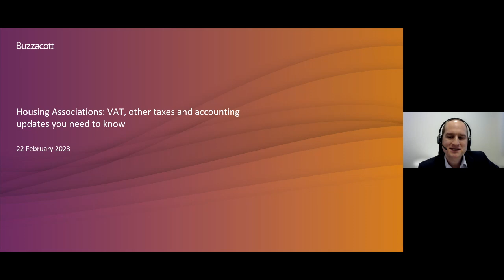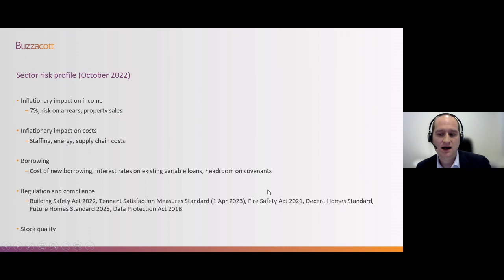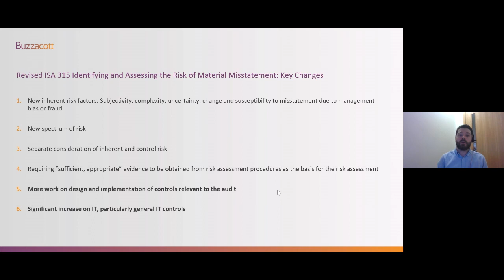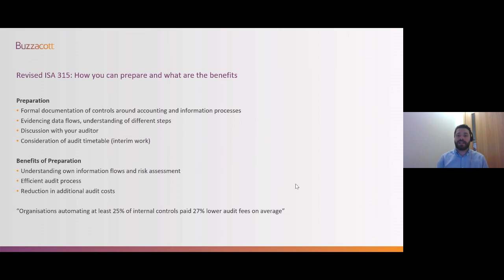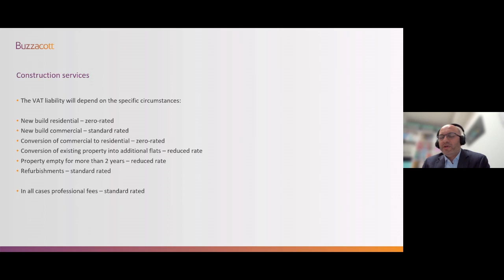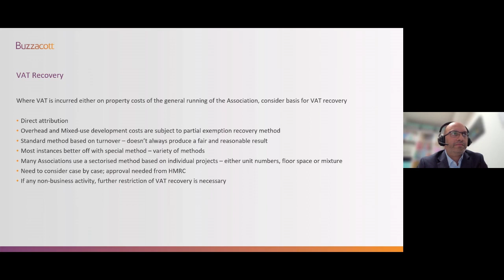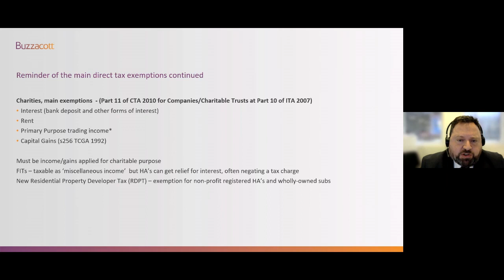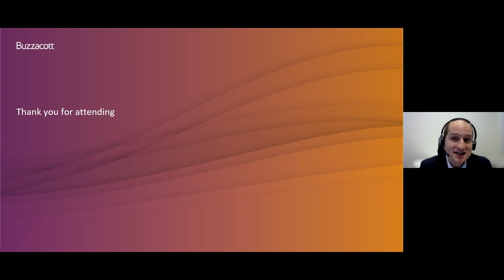Housing Associations VAT, other taxes and accouting updates 2023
We understand the specialist support Housing Associations requires.

This session will give an essential overview of VAT, tax and accounting updates you need to know and how to navigate these changes to yield the best outcomes for all.

Our speakers cover:
1:41 - Year-end preparation overview: Hugh Swainson, Partner
13:07 - New auditing standards: Matt Hrycaiczuk, Associate Director
25:20 - VAT​ updates: Kam Chauhan, Director
45:20 - Direct tax updates: Luke Savvas, Partner